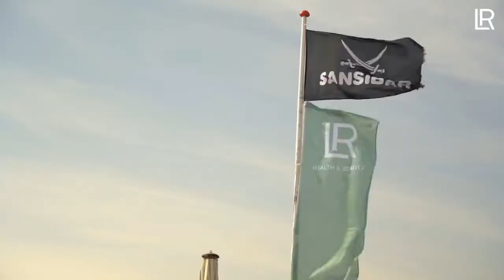LR meets Sansibar • Pafum & Pflegeset Sylt • NEU ab 01.05.21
LR & Sansibar auf Sylt in einer frischen Kooperation.

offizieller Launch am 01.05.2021